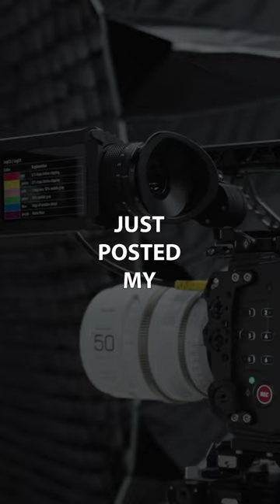Have you checked out my review of the Viltrox Epic 50mm anamorphic lens?